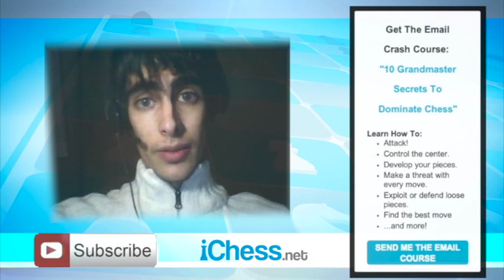Wang Hao Destroys 💥Caruana's Slav - GM Joel Benjamin - ICC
Wang Hao Crushes Caruana's Slav

Former #1 Chinese player Wang Hao has an extensive career winning many major tournaments. His theorical skills were so powerful that he even outperformed GM Fabiano Caruana!

In this free video, GM Benjamin commentates this exciting game, giving us a lesson of how to play against the Slav Defense. A major tip: focus in Black's most vulnerable point, the b7-pawn.

In a topical line in the Slav Defense, Wang Hao chooses the most precise moves with 14.Bf4 and 15.Be5!, creating weaknesses in Black camp. The Bf8 have to move, so Caruana made a choice of giving the g7-pawn, that he later recover. But the real problem was that Black can't castle anymore!

After a series of forced moves, the following position arise: Wang Hao

Here, Black was hoping to play ...Nb4, with threats over the white King. For that reason, 22.Qxb7? was a terrible mistake. So, a logical move would be 22.Rhe1, but after 22...Qxf2 black maintains his threats, as 23.Rf1? Qe3+ can't be taken seriously.

But the Chinese player played the strong 22.Rde1!, with the idea to answer 22...Qxf2? with 23.Rhf1! (now e3 is covered), with a devastating attack after 24.Qxb7, threatening the Ra6 and the f7-pawn.

So Caruana had to play 22...Qh5, and after 23.Qxb7 White is winning. However, the final sacrifice is worth to look at!

If you want to see this excellent performance, and understand every idea behind the moves, then watch Benjamin's great video lesson!

Benjamin clear explanations will teach you why the masters decide on each move. And if you want to improve your level in every phase, then watching complete games with excellent analysis like the Benjamin's ones is THE KEY!

If you want all of Benjamin's videos, you should get the Mega Pack A Decade of Benjamin – GM Joel Benjamin clicking here. It's a must!